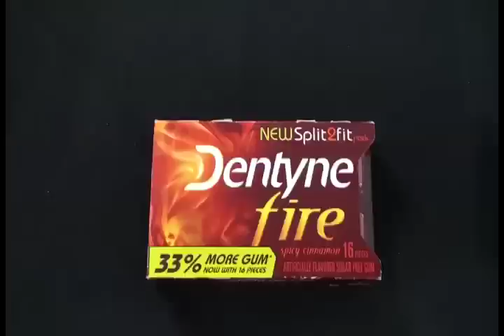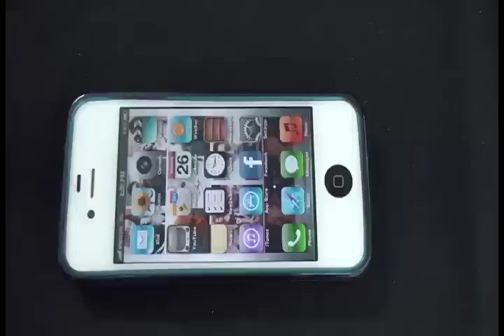Fox Rocks - Acting Classes with Vernee Watson at Fox Studios of Dance and Gymnastics